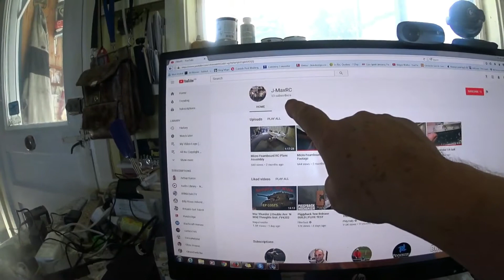Sep 02 2017 Flight at Maxims Place and his RC Plane Reupload because of Copy Rights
Showing off looks and Flight-Behavior of Jean-Maxim's Home designed and Self made RC Airplane.No Prefabricated Parts have been Used.